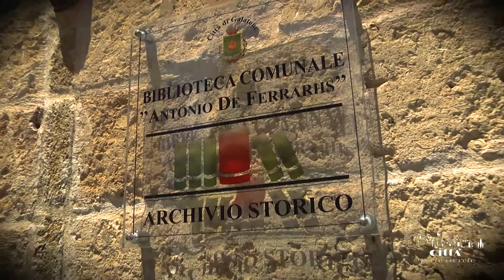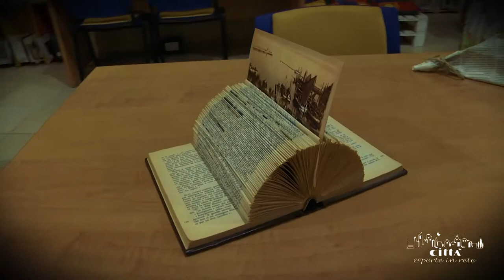Stadt Galatone - Der Palazzo Lercari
Der Palazzo Lercari wurde wegen seiner Vernachlässigung für lange Zeit “Palast der Schande” genannt.
Er ist eines der wichtigsten Denkmäler von Galatone, er wurde restauriert und am 30. Juli 1958 im Gedenken an Antonio De Ferrariis, dem bedeutendsten Akademiker und Sohn Galatones gewidmet.
Der Palast hat zwei Ebenen. Um ins  Erdgeschoss zu gelangen, muss man durch ein Freilicht-Atrium gehen. Das Erdgeschoss besteht aus 5 Räumen.
Zwei von diesen Räumen werden heute vom Geschichtsarchiv benutzt.  In den verbleibenden drei Räumen gibt es eine Bibliothek, die in 2 Abteilungen aufgeteilt ist.